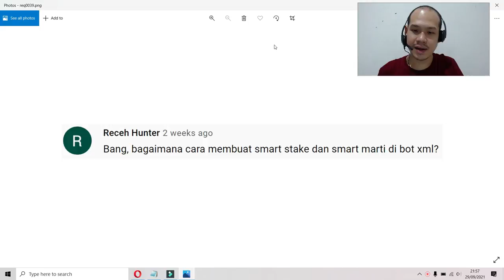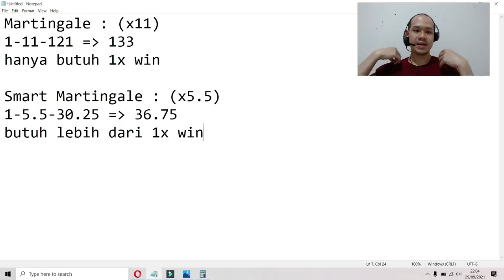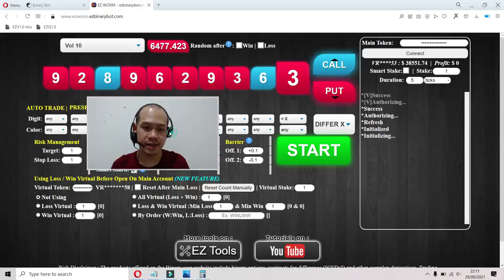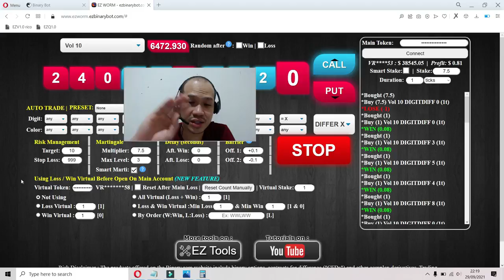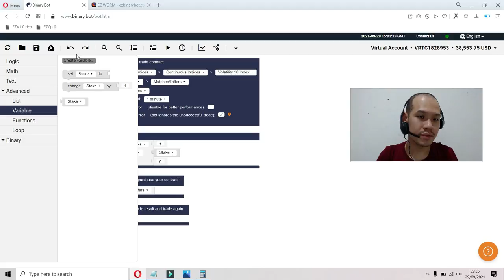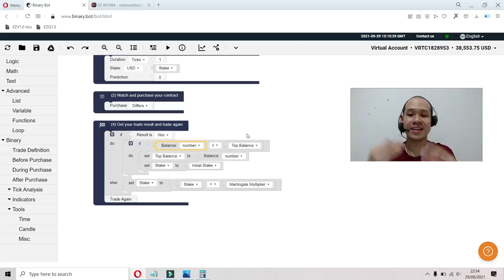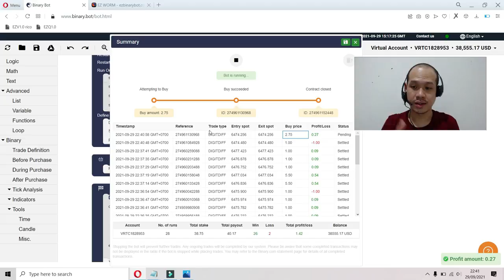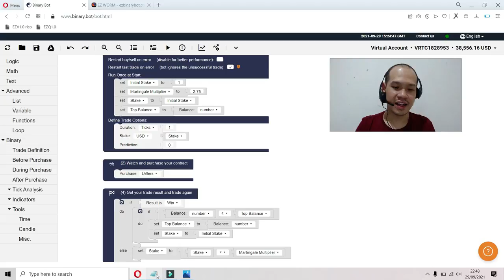Free Download Binary Bot : SMART MARTINGALE | STEP MARTINGALE | SPLIT MARTINGALE | WAJIB TAHU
$10 per week (paypal)
idr.100k per week (bca)